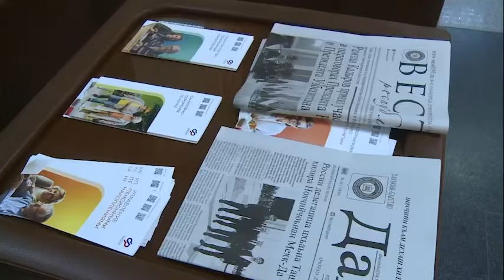Кадыров получил от детей подтверждение, как получатель социальных выплат